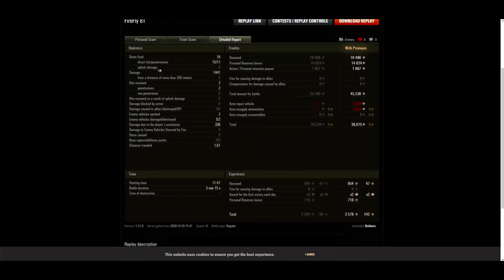SHERMAN FIREFLY | HERBATKA WE DWOJE | WoT | Bzikers